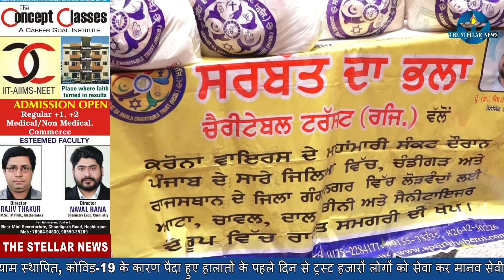सरबत दा भला ट्रस्ट ने करनैल को दिए नए पंख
सरबत दा भला चैरिटेबल ट्रस्ट होशियारपुर ने किया सादे समारोह का आयोजन, ट्रस्ट के मैनेजिंग डायरैक्टर डा. एसपीएस ओबराये के निर्देशों एवं अगुवाई में शारीरिक तौर से अक्षम व्यक्ति को ई-रिक्शा और जरुरतमंद परिवारों को वितरित किया राशन, पिछले लंबे समय से ट्रस्ट की तरफ से डा. ओबराये की अगुवाई में किए गए हैं मानव सेवा के कई आयाम स्थापित, कोविड-19 के कारण पैदा हुए हालातों के पहले दिन से ट्रस्ट हजारों लोगों को सेवा कर मानव सेवी कार्यों को रखे हुए है जारी, होशियारपुर के समीपवर्ती गांव बस्सी गुलाम हुसैन निवासी करनैल सिंह शारीरिक तौर से अक्षम होते हुए सफल किसान के रुप में खुद को स्थापित करने में हुए हैं सफल, ट्रस्ट ने ई-रिक्शा और 31 जरुरतमंद परिवारों को राशन भेंट किया राशन। "द स्टैलर न्यूज" के लिए संवाददाता गुरजीत सोनू के साथ कैमरामैन जतिंदर प्रिंस की रिपोर्ट।